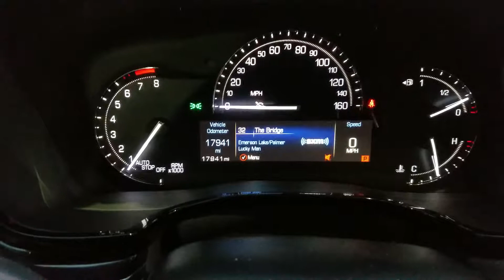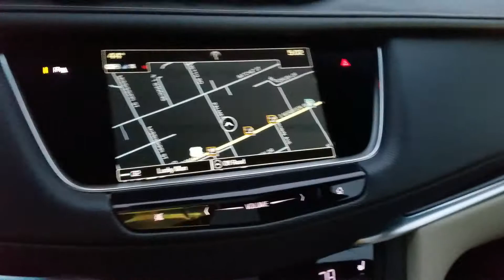2018 Cadillac XT5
Ross Downing Cadillac